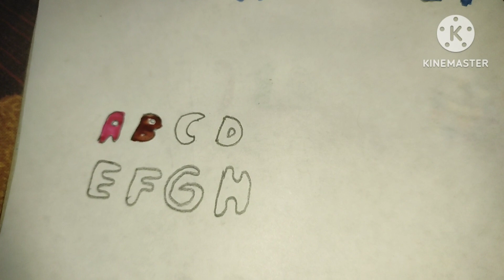Learn English Alphabet A-H, A For Apple, Colouring Alphabet 43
Learn English Alphabet A-H, A For Apple, Colouring Alphabet